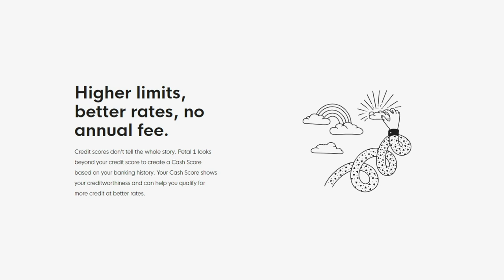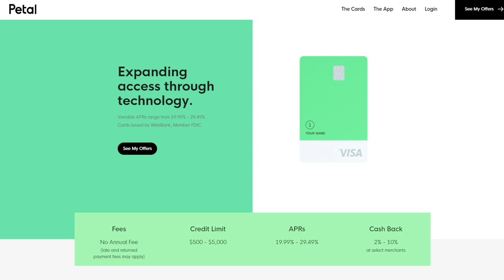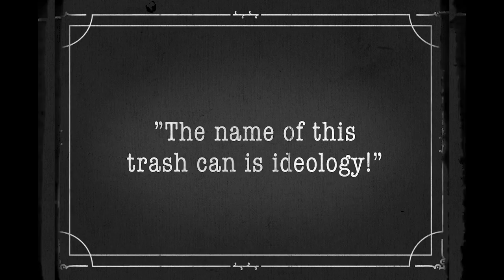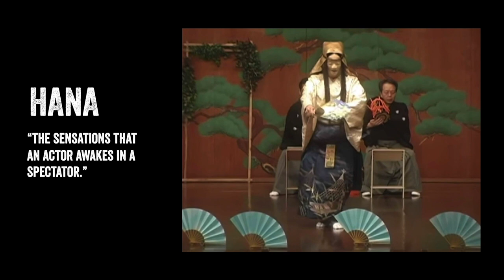How The Mandalorian Breaks TV's Cardinal Rule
The Mandalorian: Can a masked man show emotion?

The most compelling and emotional on-screen moments usually involve a close up of an actor’s face. And yet, the main character in The Mandalorian barley takes his mask off and still makes us feel things. We’ll explain how that's possible in this Wisecrack Edition: How The Mandalorian Breaks TV's Cardinal Rule.

00:00 - Intro
01:37 - Why Faces Matter
03:58 - How Mando Breaks The Rules
06:11 Noh Theater
11:28 - Outro

Written and Hosted by Michael Burns
Directed by Michael Luxemburg
Editing by Mark Potts